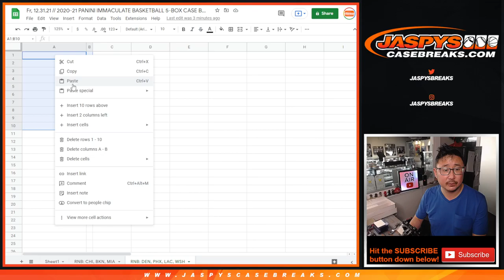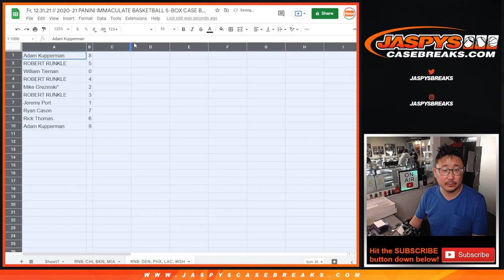RNB: DEN, etc // Fr, 12.31.21 // 2020-21 PANINI IMMACULATE BASKETBALL 5-BOX CASE BREAK #1 *PYT*